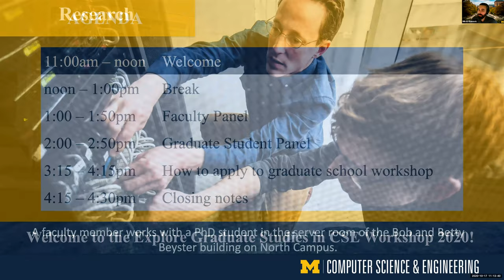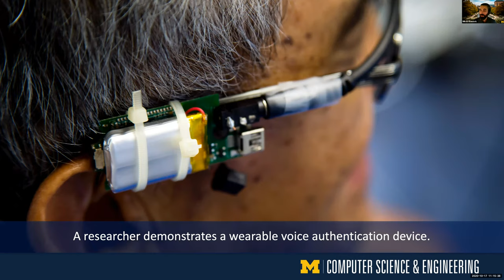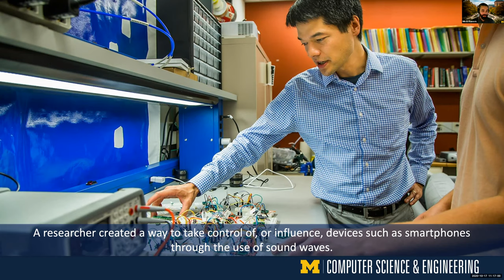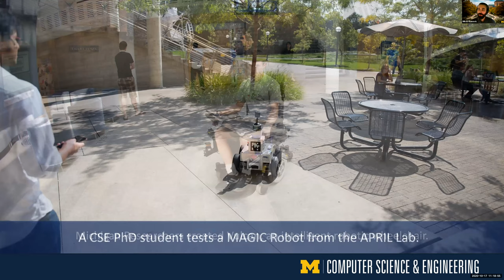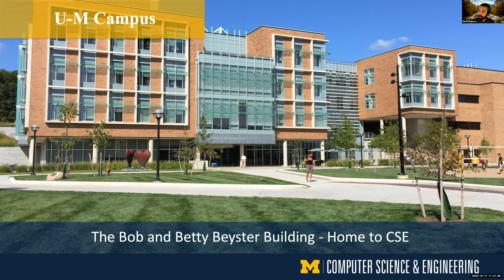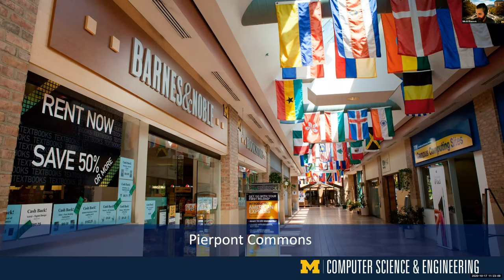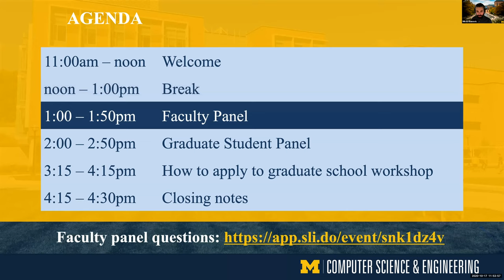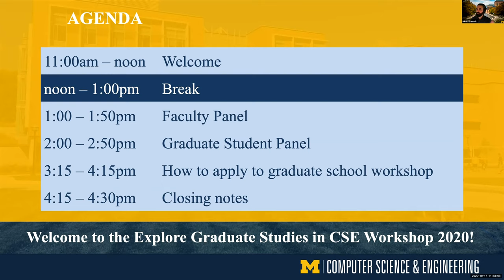Explore Grad Studies in Computer Science and Engineering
This is the welcome segment of the Explore Graduate Studies in CSE workshop, hosted by Prof. Nikola Banovic with questions from the 2020 student attendees. Students from all institutions are invited to apply to attend this one-day workshop at the University of Michigan's Computer Science and Engineering Division every fall. Participants learn about the graduate school application process and the opportunities that exist for those who pursue graduate work in this impactful discipline. This video is from the 2020 virtual session.